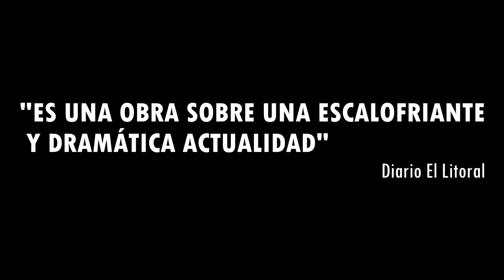Como Si Fuera Esta Noche - TRAILER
Obra Teatral de la granadina Gracia Morales, con la dirección de Tirso Leandro Soto Esquenón y las actuaciones de Virginia Zacarias y Maria Balbi.-

Corrientes, Argentina.